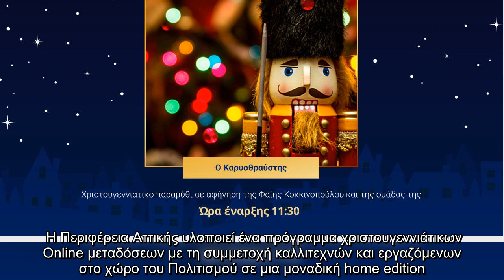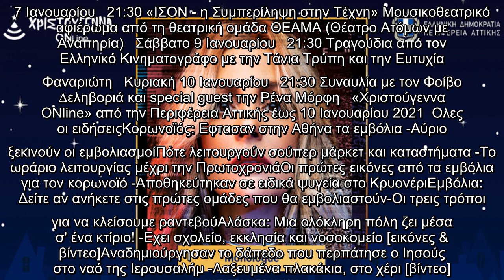Δωρεάν συναυλίες και παραστάσεις στο διαδίκτυο από την Περιφέρεια Αττικής -Μποφίλιου, Παπαρίζου, παρ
Δωρεάν συναυλίες και παραστάσεις στο διαδίκτυο από την Περιφέρεια Αττικής -Μποφίλιου, Παπαρίζου, παραμύθια| ΠΟΛΙΤΙΣΜΟΣ | iefimerida.gr..
 Με παραμύθια και θεατρικές παραστάσεις για παιδιά αλλά και συναυλίες με καταξιωμένους καλλιτέχνες συνεχίζεται το διαδικτυακό πρόγραμμα της Περιφέρειας Αττικής που φέτος επέλεξε online να βρίσκεται κοντά σε κάθε πολίτη τις ημέρες των γιορτών.   Η Περιφέρεια Αττικής υλοποιεί ένα πρόγραμμα χριστουγεννιάτικων Online μεταδόσεων με τη συμμετοχή καλλιτεχνών και εργαζόμενων στο χώρο του Πολιτισμού σε μια μοναδική home edition. Εως και τις 10 Ιανουαρίου το βράδυ σε ένα μοναδικό home edition πρόγραμμα για μικρούς και μεγάλους, η Περιφέρεια Αττικής έχει επιλέξει παραστάσεις και συναυλίες όπου όλοι μπορούν να παρακολουθήσουν - δωρεάν και χωρίς χωρικούς περιορισμούς - στην επίσημη σελίδα της στο Facebook αλλά και στο κανάλι της στο YouTube. Οι παραστάσεις πραγματοποιούνται στον χώρο του Πολιτιστικού Κέντρου του Δήμου Μοσχάτου-Ταύρου.   Δειτε το πρόγραμμα των online παραστάσεων και συναυλιών    Σάββατο 26 Δεκεμβρίου   11:00 «Το ∆άσος με τα Χριστουγεννιάτικα ∆έντρα» / Χριστουγεννιάτικο παραμύθι σε α ...